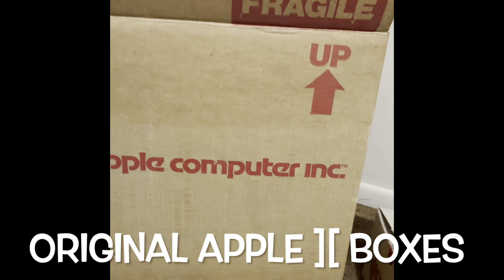Original Apple ][ computer boxes! From 1977! Apple II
These original Apple ][ boxes packaging have all the foam inserts too.

Wow!  We actually still have the Apple ][ 32K original computer too and the 5 1/4 inch disk drive too!

From 1977